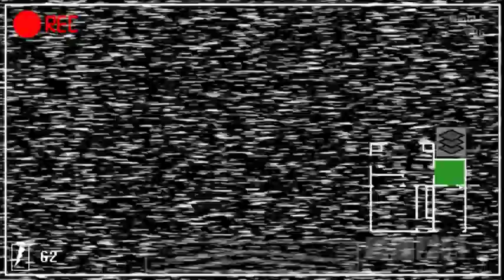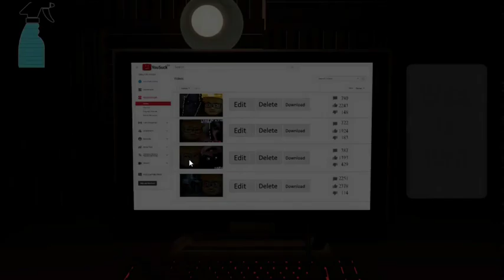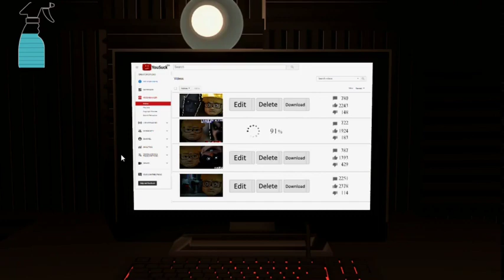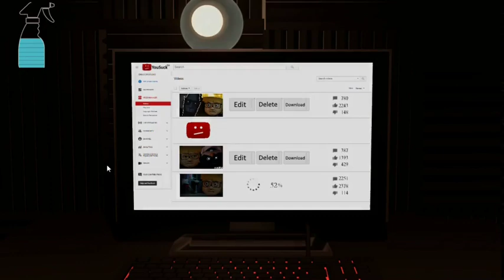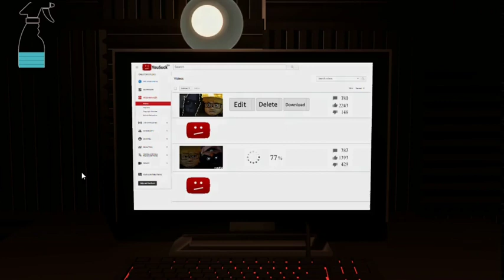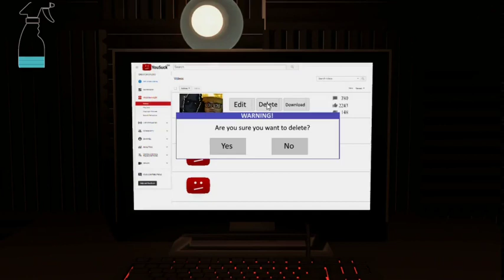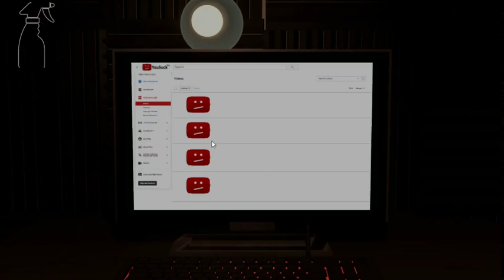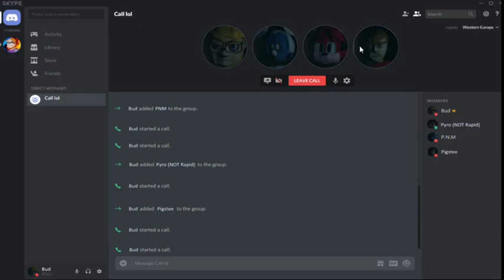Five Nights with Bud[Rebooted](Night 5): BEAT SABER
Use the Linktree to get to My Twitter and Discord and etc.